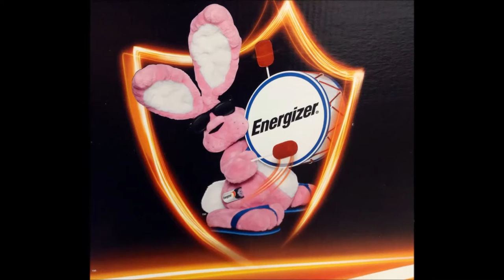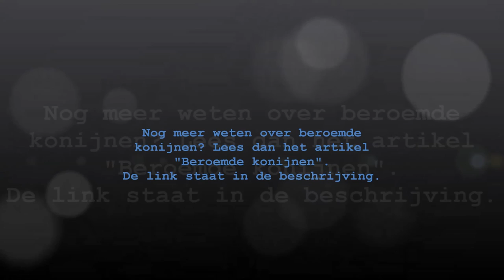Beroemde dieren #2 - Beroemde konijnen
Het konijn is in vergelijking met andere huisdieren pas sinds kort gedomesticeerd, namelijk 1400 jaar geleden. Het werd in eerste instantie voor het vlees gehouden en pas later als huisdier. Charles Darwin zei over het konijn: "Geen enkel ander dier is zo moeilijk tam te maken als het jong van een wild konijn. Geen ander dier is echter tammer dan het jong van een tam konijn." Tegenwoordig is het konijn als huisdier niet meer weg te denken. In het Westen behoort het tot één van de meest voorkomende huisdieren.

Meer weten over beroemde konijnen? Kijk dan naar het artikel "Beroemde konijnen"

BreinWekker: Brein wekkende informatie over allerhande onderwerpen. Laat je wekken door leuke weetjes en feitjes.

Bronnen:

Muziek en geluid:
Alarmklok: Door Dub (my own recording, my own alarm clock) [GFDL undefined CC-BY-SA-3.0 via Wikimedia Commons

Hawaiian Twilight by Hawaiian Trio

Chiapanecas marimba, door Bulmaro Lopez Fernandez. Letra: Juan Arozamena Sánchez. (Courtesy of Museo de la Marimba Chiapas.) [Public domain undefined Public domain], via Wikimedia Commons

La Marseillaise: Claude Joseph Rouget de Lisle [Public domain], via Wikimedia Commons

Foto Oolong; By Hironori Akutagawa [GFDL or CC-BY-SA-3.0 via Wikimedia Commons

Foto konijneneiland:By Vickerman625 (Own work) [Public domain], via Wikimedia Commons

Foto Napoleon zittend: Paul Delaroche [Public domain], via Wikimedia Commons